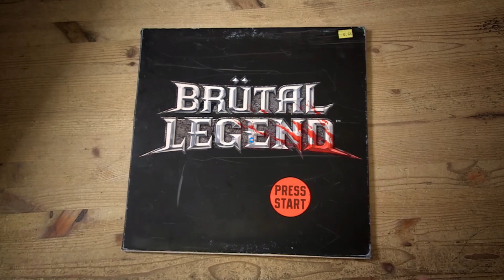Brutal Legend прохождение на русском (любительская озвучка). Часть 1. Пришествие Зверя.